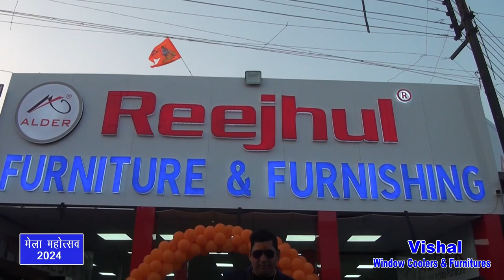रीझुल फर्नीचर एंड फर्निशिंग | आलमारी की विशाल रेंज | ग्वालियर मेला छतरी नं 7 | एक बार जरूर आये...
रीझुल फर्नीचर एंड फर्निशिंग | 40+ वर्षों से भरोसेमंद ब्रांड | आलमारी एवं फर्नीचर की विशाल रेंज | ग्वालियर मेला छतरी नं 7 | एक बार जरूर आये..

Reejhul Furniture & Furnishing | Gwalior Vyapar Mela Chatri No. 7 | Mela Discount Offer For All Products

रीझुल फर्नीचर एंड फर्निशिंग ग्वालियर व्यापार मेला में छतरी नंबर 7 पर जहाँ आपको मिलेंगी अलमारियों की हाई क्वालिटी, लेटेस्ट डिजाइन और हर प्रकार के आलमारी की शानदार श्रंखला वह भी सबसे आकर्षक दाम में और साथ में ढेर सारे उपहार और डिस्काउंट. इंतजार किस बात का चले आइए "रीझुल फर्नीचर एंड फर्निशिंग" ग्वालियर व्यापार मेले में छतरी नंबर 7

शहर शोरूम पता :-  रीझुल फर्नीचर एंड फर्निशिंग, पानी की टंकी के पास, पिन्टो पार्क, ग्वालियर

• Mela Discount Offer For All Products •

केबल ऑपरेटर :- DEN, NXT DIGITAL और GTPL नेटवर्क पर भी आप इस कार्यक्रम को देख सकते हैं ।